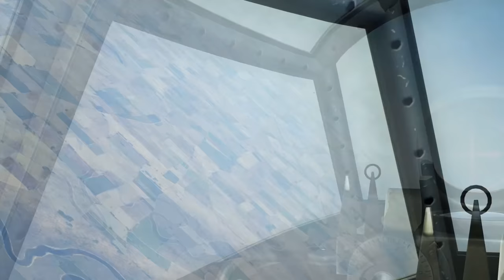IL-2 Battle of Stalingrad "Як-1" (MK.Mr.X)